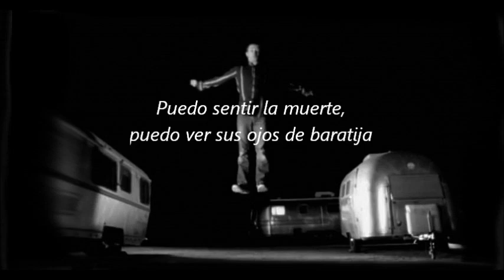Street spirit - Radiohead (subtitulada)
Ellos son una banda de culto para muchos. Escucha aquí con Radiohead, su canción "Street spirit" con subtítulos en español.